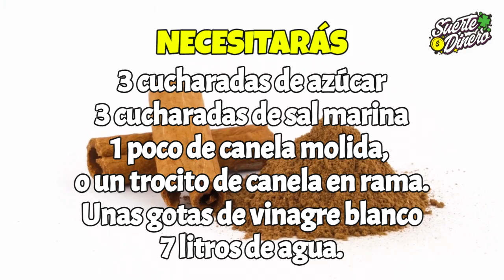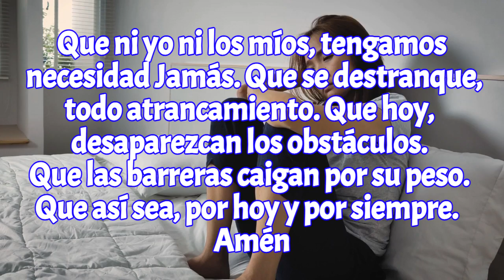🤑 3 Baños poderosos con LIMÓN para la SUERTE y el DINERO 🍋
El Baño con limón para la suerte y el dinero:  es uno de los mejores, y mas sencillos rituales de magia blanca, que puedes hacer en tu casa, para atraer la buena suerte hacia ti, y al mismo tiempo recargarte de nuevas energías positivas. El baño con limón, es un ritual bastante sencillo, que se ha empleado por numerosas culturas a lo largo de los siglos. Su principal objetivo, es limpiar nuestro cuerpo de energías negativas, y de diversas impurezas, que a lo largo del tiempo vamos acumulando. .

Hay temporadas, que por circunstancias de la vida, notas como las energías te abandonan, y tu estado de ánimo está por lo suelos. Puedes llegar a creer que la suerte te ha abandonado. Pero no es así. Seguramente lo que te ocurre, es que necesitas una recarga de energía positiva. Tu aura está en niveles bajos y cansada. Esto es necesario solucionarlo urgente.

📹 #12 Videos Recomendados los mejores en Youtube:

2.💰 Cómo usar LA RUDA para atraer el DINERO rápido
4.💎 AMULETOS Para La PROSPERIDAD y ABUNDANCIA 💰🤑
5.👉 INCIENSOS SIGNIFICADO 😊 PARA QUE SIRVEN LOS INCIENSOS PODEROSOS
11.🌱 Si pones estas 8 PLANTAS en tu CASA, esto es lo que ATRAEN ❀
12.😈 7 COSAS que debes SACAR de tu Casa URGENTE 😨